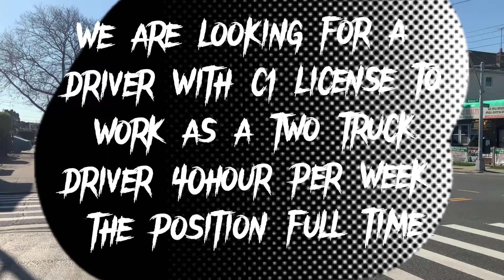jobs in Malta | truck driver salary monthly| 1200Euro |2022 #@usmdpbom vlog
free jobs in Malta | truck driver salary monthly | 1200 Euro #@usmdpbom vlog

we are looking for a driver with c1 license to work as a two truck driver 40hour week per the position full time.shifts are 7pm till 4pm totall daily 8hours duty Friday to Monday with a monthly 1200Euro to apply you must be living in Malta carry the I'd card have c1 license driving experience.if you are interested send via email a copy of your driving license with your contact number Email